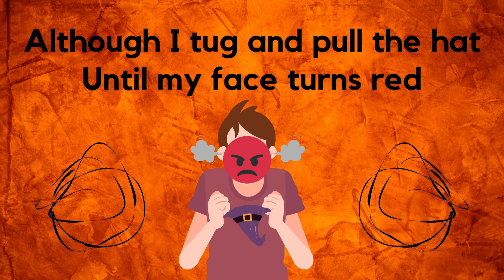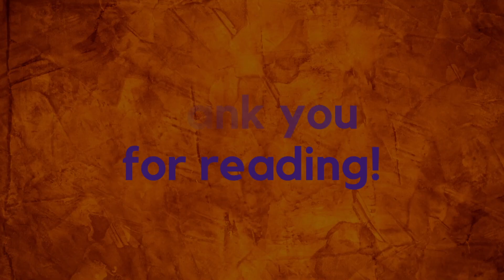Hatastrophe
In this children's poem, a witch loves her new purple hat, but it doesn't fit on her head. What will she do?

My thanks to Canva for the visual elements that have brought this poem to life.